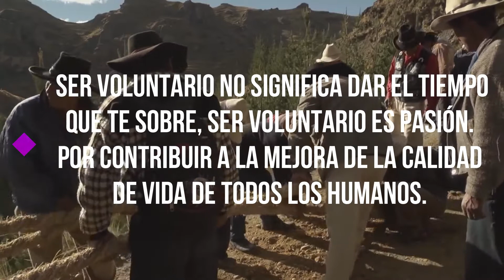Convocatoria: Voluntariado OCEA 2021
Estamos buscando personas comprometidas en el cuidado, valoración, cultivo de actividades para resguardar, proteger nuestros recursos culturales, ecoturísticos y ambientales.

Inscríbete y sé parte de nuestro equipo ! 🧡💛💚🌍